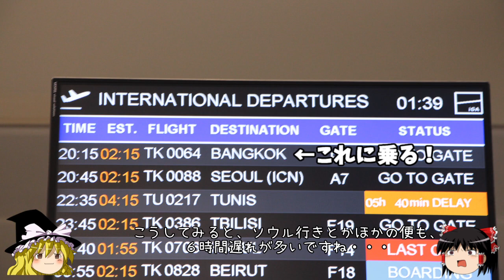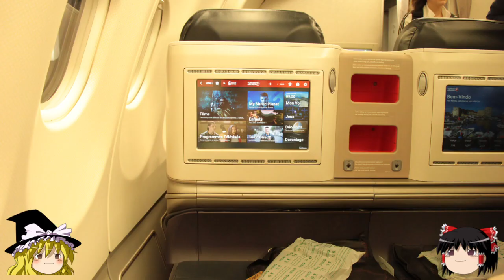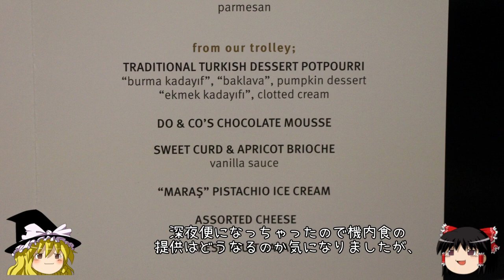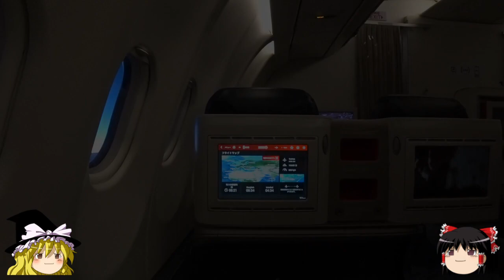ゆっくり旅行【Turkish Airlines Business Class】空飛ぶシェフのトルコ料理 東欧旅行記46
2019年GWに行ってきた、東欧旅行の模様をお伝えします

機内食にトルコ料理を頂きます！

【チェコ・ハンガリー旅行記】←この動画の再生リスト